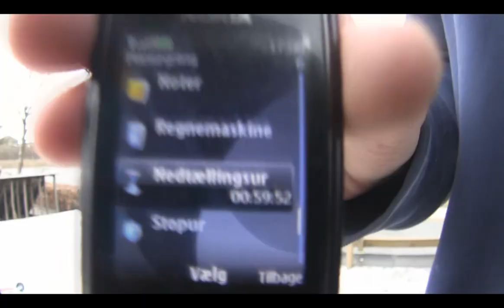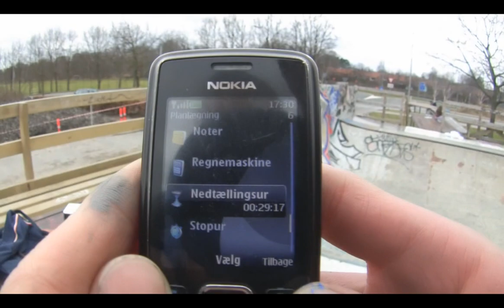super 60 with Johan Grunwald